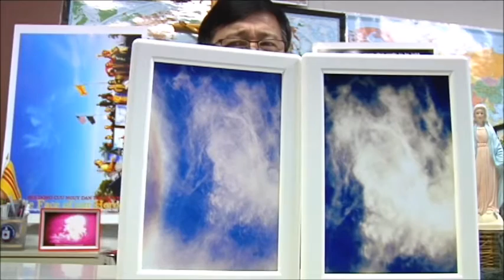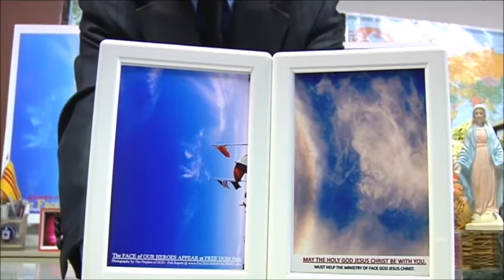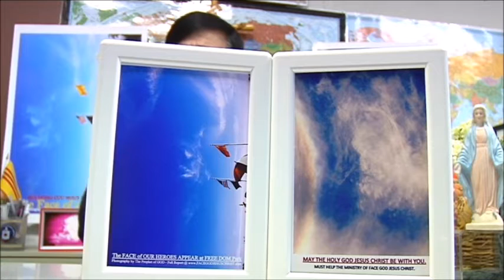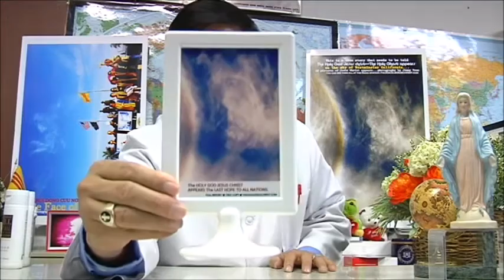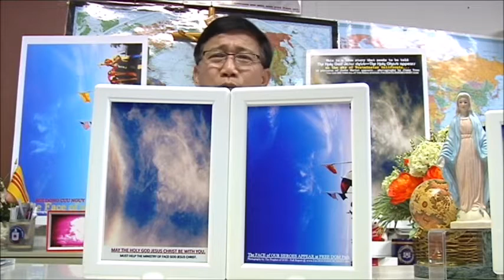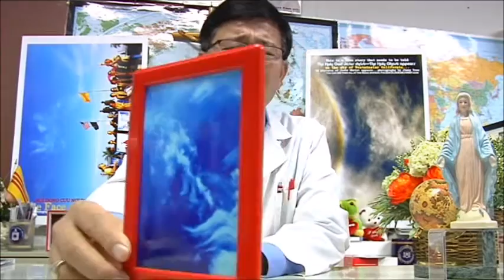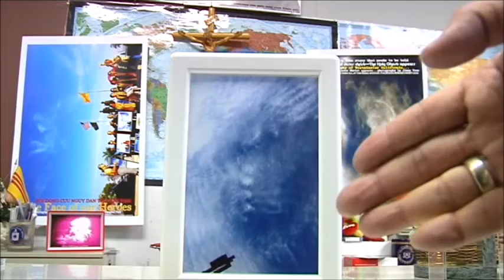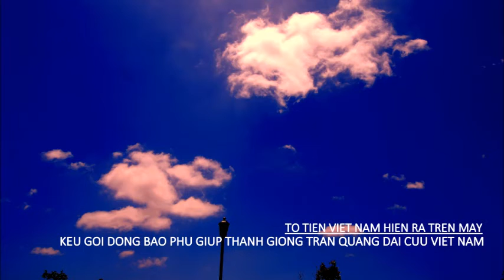Vũ Quang Thuận cần vào FACEGODJESUSCHRIST.COM Gấp.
Vũ Quang Thuận cần FACEGODJESUSCHRIST.COM Bảo vệ, vì bọn trung cộng đang chuẩn bị Sát hại Vũ Quang Thuận...